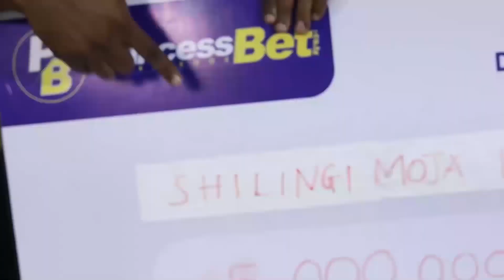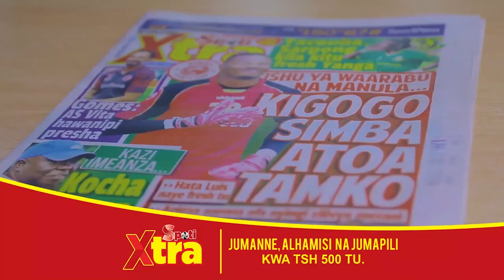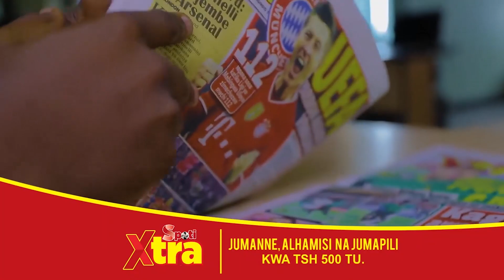WALICHOKISEMA KAPOMBE na PASCAL WAWA Baada ya KUTUA BONGO - "SASA NI LIGI KUU"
KIKOSI cha Simba SC leo Aprili 10, kimewasili jijini Dar, wakitokea nchini Misri walipokwenda kwa ajili ya kuvaana na klabu ya Al Ahly, katika mchezo wa ligi ya mabingwa Afrika..